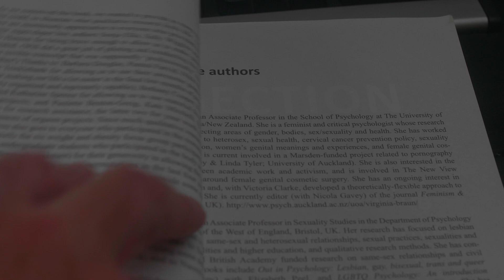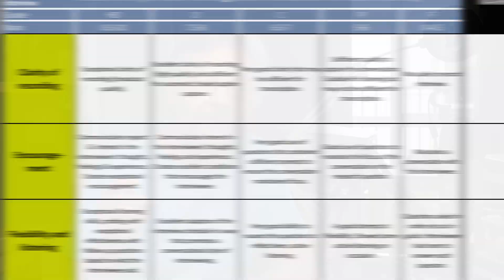PSYC13015 Textbook explained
00:00 - Start
02:47 - Getting started
04:38 - How to use the textbook
08:19 - The Big But - who to listen too...
09:40 - How much of the text should you read?

SOURCE OF MUSIC & VIDEO

MUSIC
- Outro
A Quiet Thought by Wayne Jone

All other music composed and played by Paul Duckett

NOTE: In the UK, I am called a 'Critical Psychologist'. In Australia, which is where I presently live, the title 'psychologist' is a protected title used to denote psychologists who are registered with the Australian Health Practitioner Regulation Agency (AHPRA). I am not registered as a psychologist with AHPRA as I am not a qualified health practitioner - I am an academic and social activitist and I do not offer psychological services, I offer critical and political analysis to benefit those working to create progressive social change.